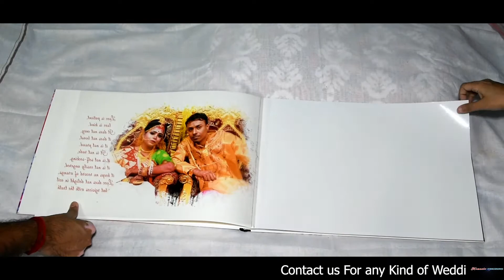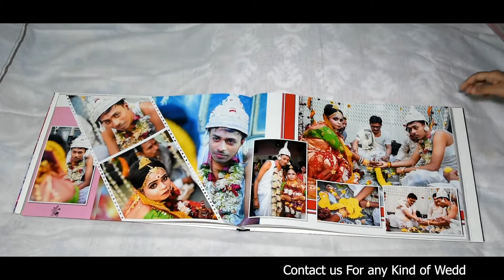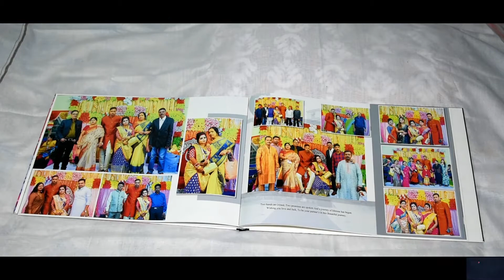Lightweight Glossy alum by Momento Frezers